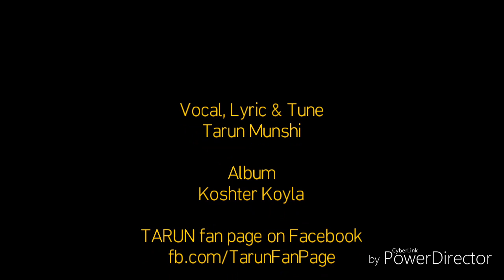Moner Bhitor by Tarun Munshi ( Koster Koyla ) Album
Moner Bhitor   By Tarun Munshi

Lyrics & Tune  - Tarun Munshi

Music & Guitar .Tito & Tarun

Album - Koster Koyla

A House is not a Home unless it contains food n fire for the mind as well as for the body.